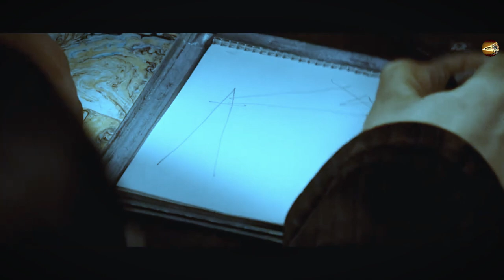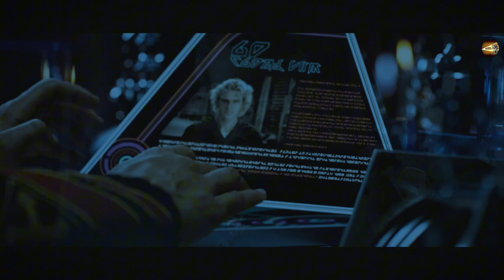Young guy falls on a distant planet, discovers people from the 19th century are living there.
Stranded on a mysterious planet, a lone survivor must navigate a world ruled by a totalitarian regime.

Embark on a thrilling sci-fi adventure with Inhabited Island (2008), directed by Fyodor Bondarchuk.

Can Maxim escape the clutches of the ruling regime and help the rebels? Watch this recap to discover the fate of this lone explorer in Inhabited Island (2008)!

Thanks